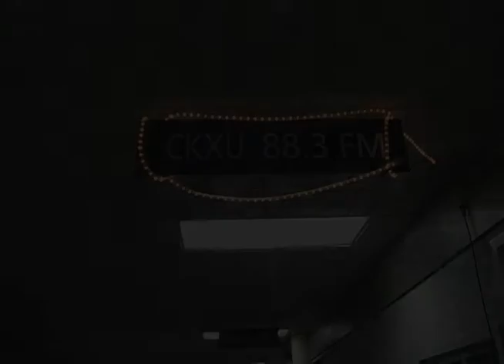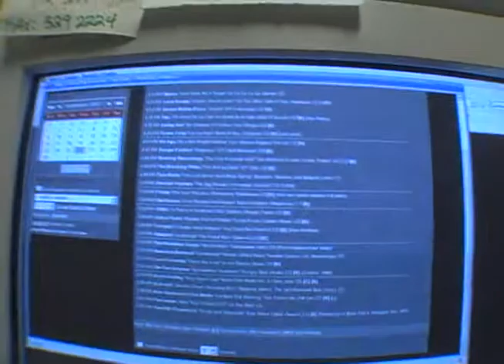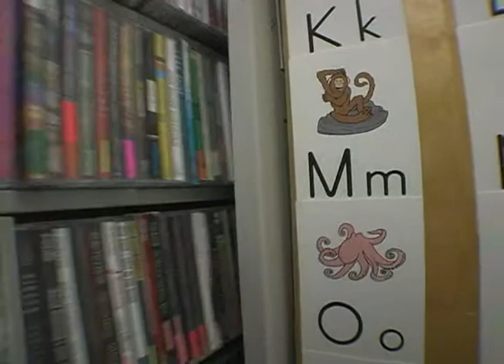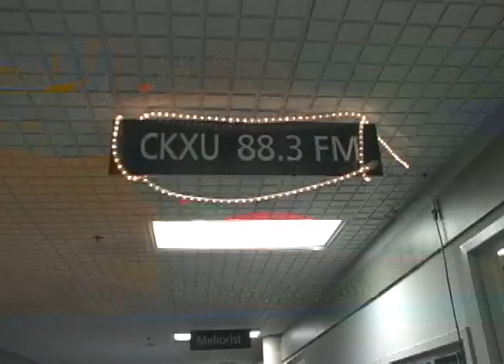CKXU Referendum video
documentary on CKXU and why you should vote yes on the upcoming levy increase. vote online from Oct. 26 to Oct.